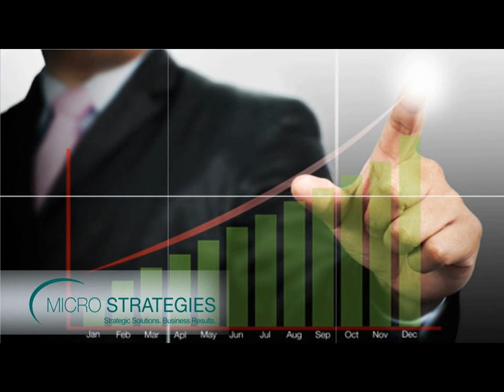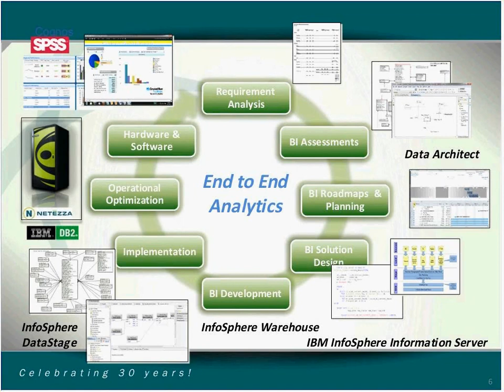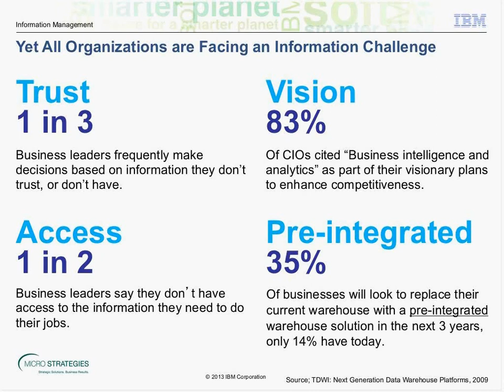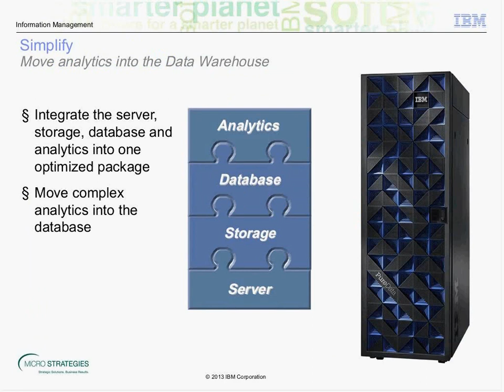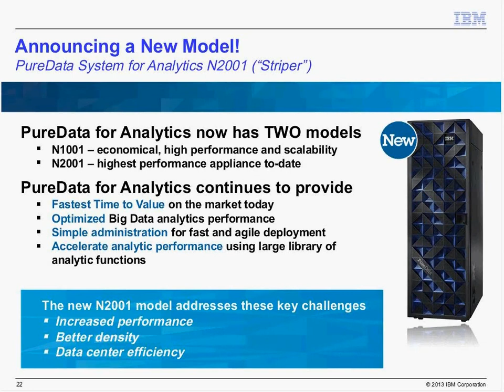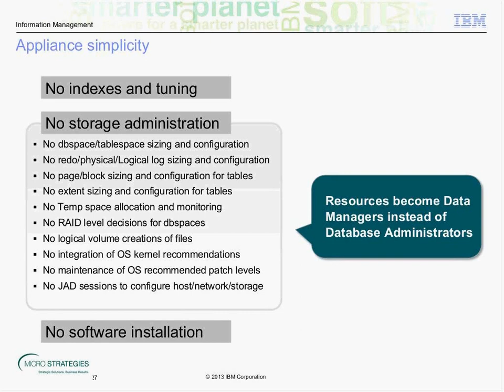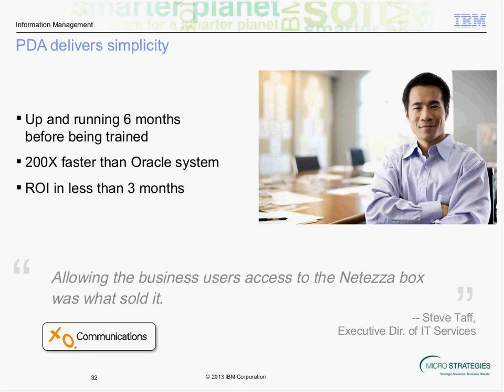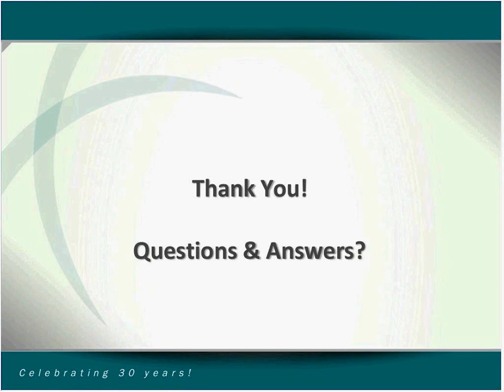IBM PureData System For Analytics Powered By Netezza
📊 Unlock the potential of your data with the IBM PureData System for Analytics, powered by Netezza technology. This webinar serves as an ideal introduction to this robust data appliance designed for intensive analytics.

Webinar Highlights:

Solution Architecture: Gain insights into the architecture that supports high-performance analytics and simplified data management.

Performance Characteristics: Explore the system’s exceptional performance capabilities, enabling faster data processing and analysis.

Deployment Models: Understand various deployment options that cater to different organizational needs and infrastructure setups.

Customer Use Cases: Learn from real-world examples of how businesses leverage this technology for data-driven decision-making.

For organizations seeking a straightforward solution to complex data challenges, the IBM PureData System for Analytics offers powerful tools for transformative results.